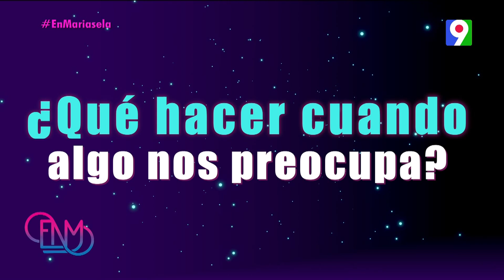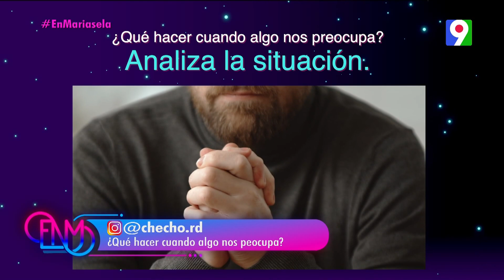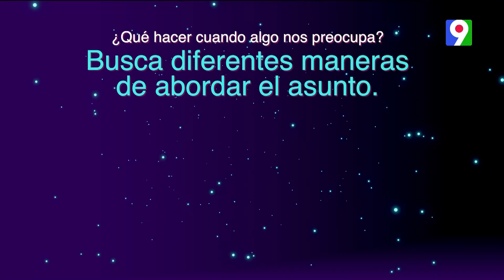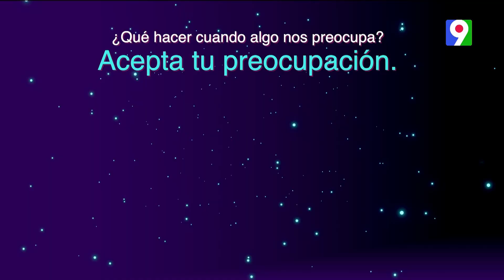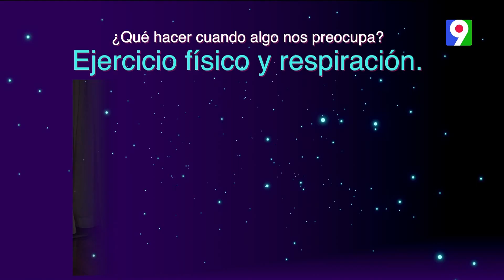En Conexiones: ¿Qué hacer cuando algo nos preocupa? | Esta Noche Mariasela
José Lora nos trae esta pregunta que muchos nos hemos formulado en algún momento de nuestras vidas, por ello aquí podemos seguir estos 5 pasos para encontrar solución.

1. Analiza la situación.
2. Busca diferentes maneras de abordar el asunto.
3. Acepta tu preocupación.
4. Intenta distraerte.
5. Ejercicio físico y respiración.